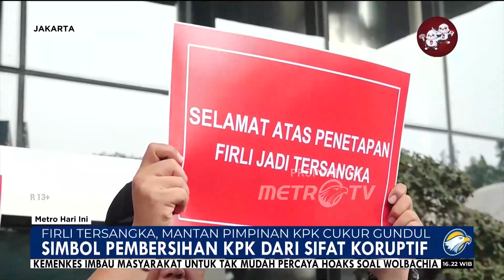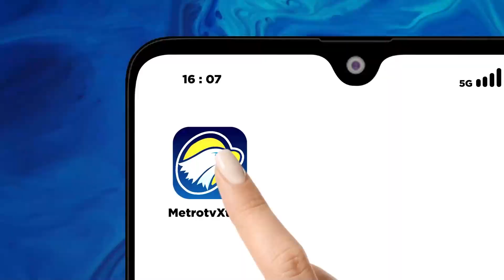Geramnya Eks Pimpinan KPK Kepada Firli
MetroTV, Mantan Ketua KPK Abraham Samad hingga sejumlah mantan penyidik KPK melakukan aksi cuku rambut hingga gundul di depan gedung merah putih KPK, Usai Firli Bahuri ditetapkan sebagai tersangka